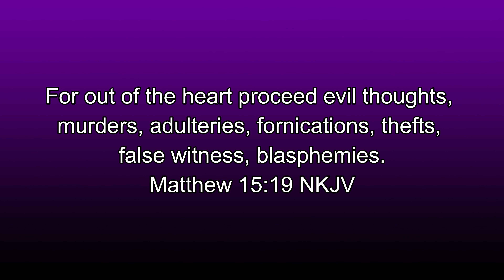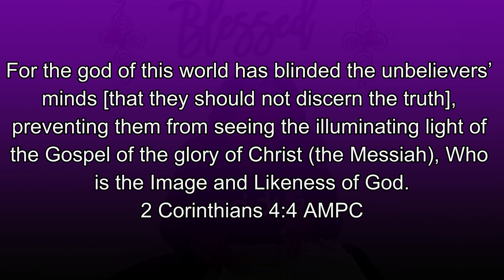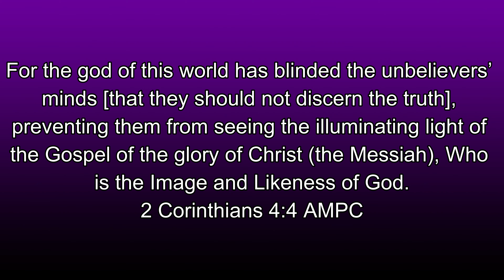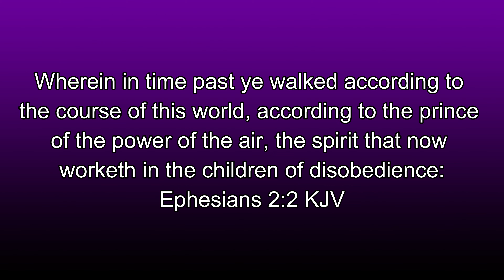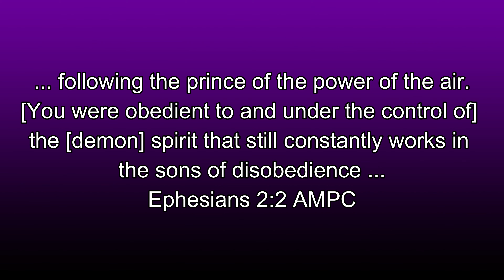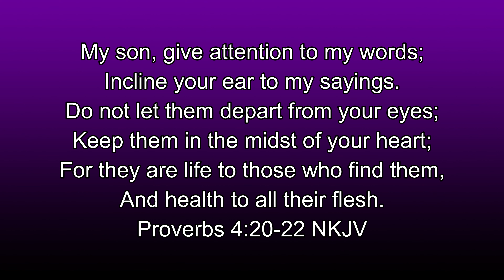Where Do Evil Thoughts Come From? | Word of Encouragement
Lena discusses where evil thoughts come from and how we can counter them.

320 Decker Drive Suite 100
Irving TX, 75061